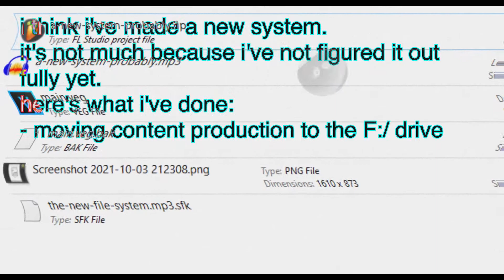a new system, probably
yep, you guessed it, i'm slowly being dragged towards the davecode vortex